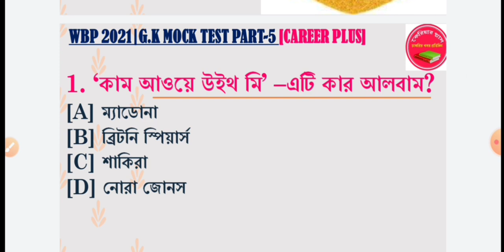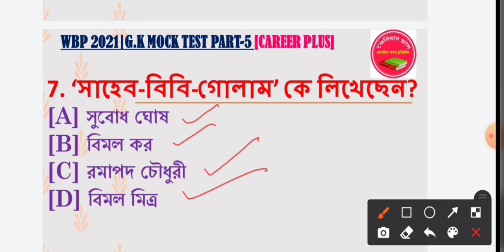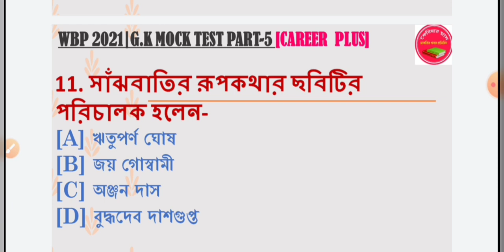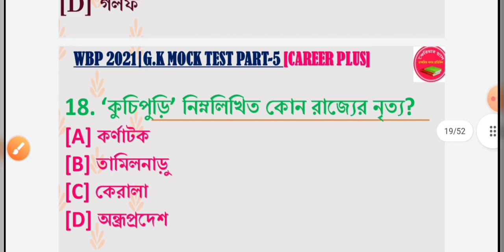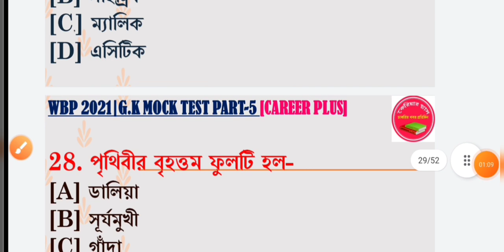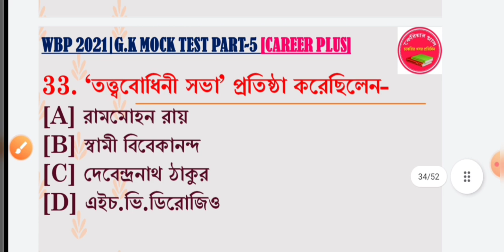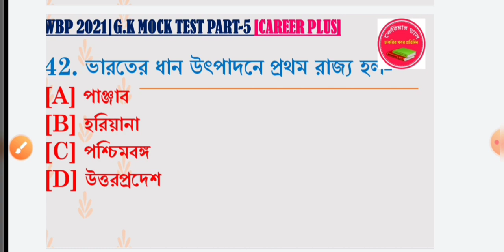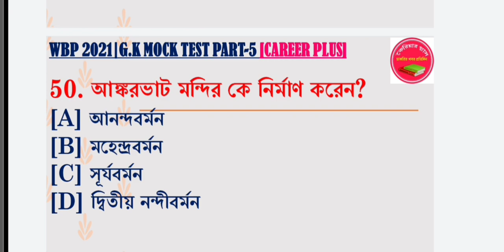📌 WBP GK CLASS 05 | 🔥50 টি গুরুত্বপূর্ণ বাছাই করা প্রশ্ন | WBP Constable Preliminary Special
👉Special Batch Course on Physics, Chemistry & Biology for Graduate Level Exam

👉Target WBCS & WBP Main: Detailed Course on Descriptive English & Bengali